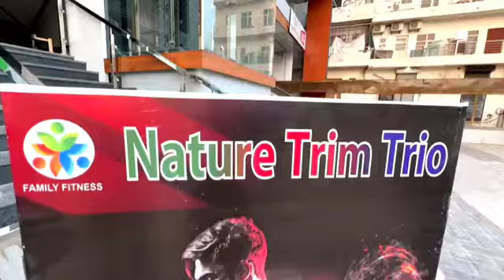teenon bacchon Ko le Gaye Ajmer Sharif ll